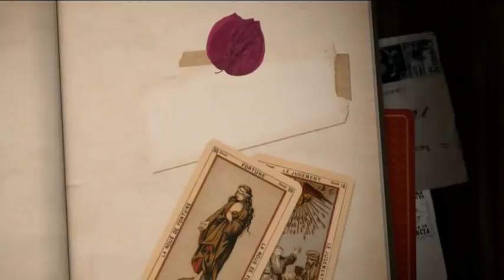¡Así fue el infierno que Paola Durante vivió con el papá de su hija!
Paola Durante nos cuenta cómo fue el infierno que vivió con el papá de su hija.